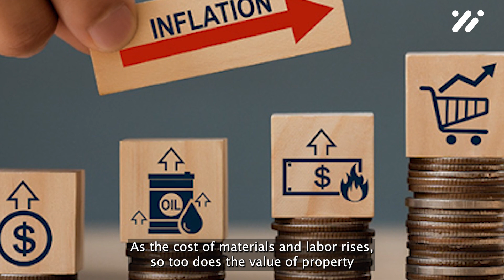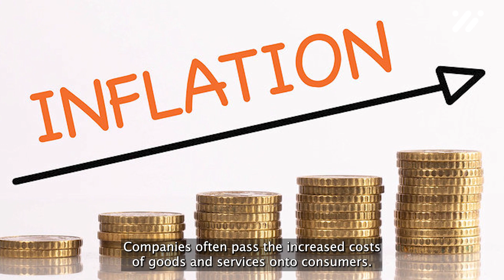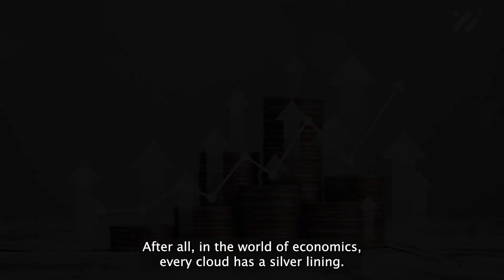How to profit from inflation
Welcome to a journey of financial abundance! In this video, discover the ultimate guide to profiting from inflation.  Learn the strategies, insights, and hacks to unlock wealth even in challenging economic times. Don't miss out on the opportunity to elevate your finances and secure your future. Ready to dive in? Hit play now.